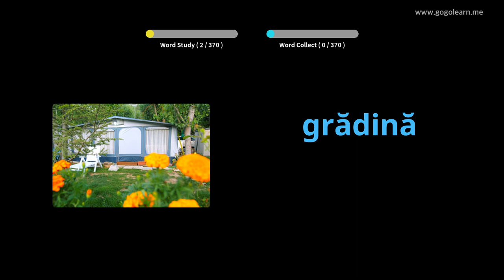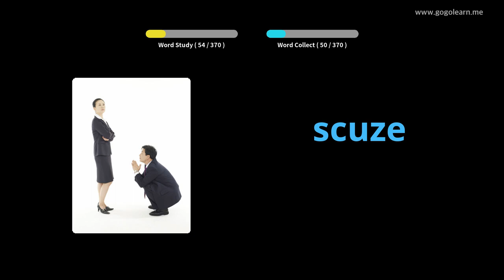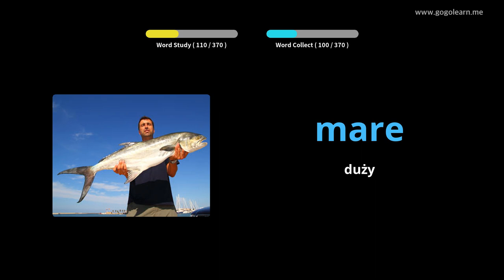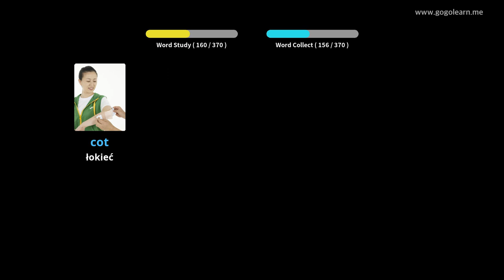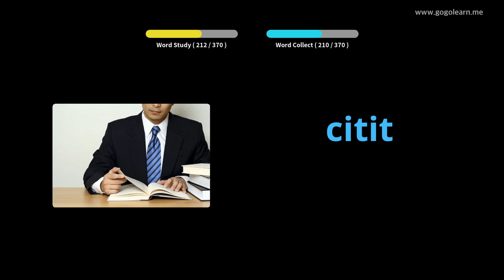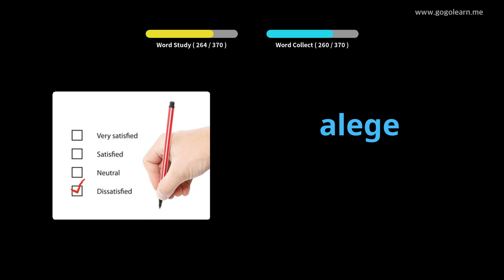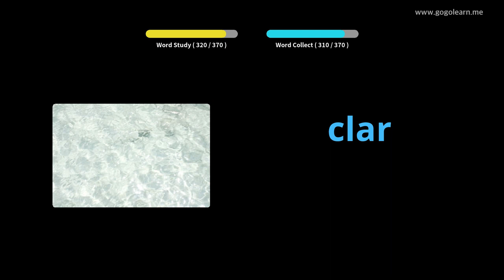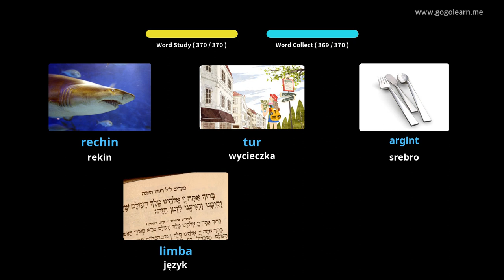Dowiedz Się Rumuński Poprzez Zdjęcia |Słownictwo Rumuński Basic Kids | Golearn